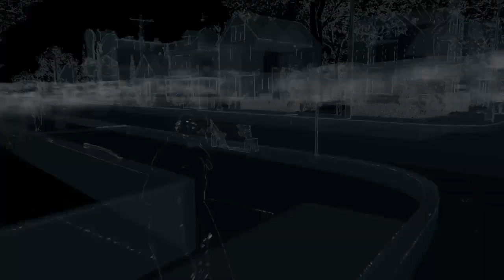Act 1 Crazy Brother Meets Nicki's Neighborhood & The Chipmunk Family?